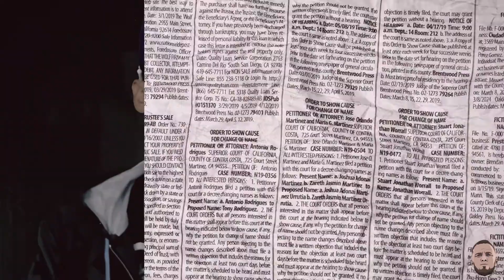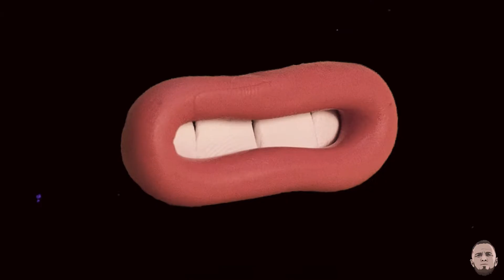Time - BradyAye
Brady Aye Entertainment Presents "Time."
Shot & Edited by Bryan Koonce.

In the making:
Videography/Editing - Bryan Koonce
Mix/Mastered - LooneyBinz Studios
Artist - Brady Autrey

Lyrics:

Intro:
Real-time hard grind rise n shine
petty minds
they petty mine
cause imma... (whaa?)

Hook:
Bringing out the bottles the service is on me
maybe stay awhile if you have taken more than three
I woke up as a boss,
threw away the degree
persuasion was the key
must’ve had a dream

Verse
time is irrelevant when you're living like a g
friendly missionary I pound thee
ahead of the game you just a referee
plenty fish in the sea
many leafs on the tree
maybe later we can ski
straight shots to the kidney

Hook
But I’m losing time
Losing my mind
Father forgive me
I've been worrying bout the grind.

Verse
Workin on the conscience,
they stare it's is so obvious
cause my style is anonymous
they study me like a botanist

cause moving like a boss
tooth pickin floss.
All I do is win ion never take a loss.
THC & ALC got me crossed.
put me on throne-like a prince
the ignorance is bliss
I'm drinking just to piss
eatin so I can shit on your filthiness

these kicks? intelligent
outfit? heaven sent
conflict? won’t admit
progressiveness? I'm an addict

drove me off the cliff
feet above the water
I’m just sprinting to the ship,
feelings like liquid & I don’t wanna take a dip
But maybe later we can skinny dip.
Cause I've been losing my time, I've been losing my mind. (Repeat)